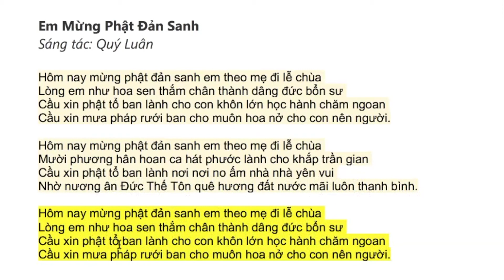Song: Em Mừng Phật Đản Sanh- Emmy